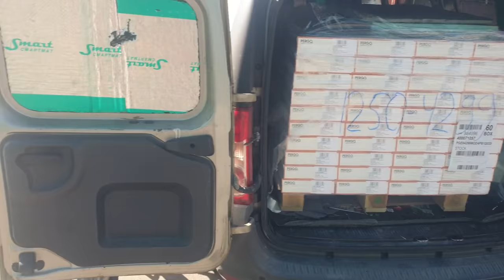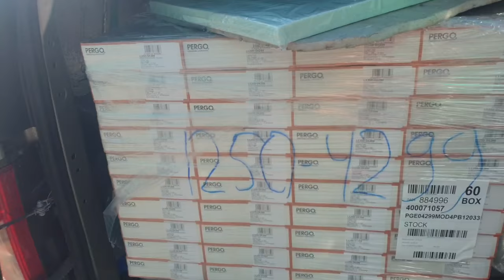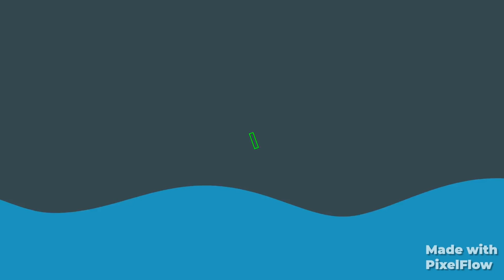Еду на склад Pergo, забыл выложить велики🤣 Рубрика: простой воскретсный день.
Сегодня поехал на склад в Pergo деревня Красная пахра. Мыслы от водостойком ламинате перго линейка скаро про. Забыл выложить велосипеды из будки, но слава богу всё влезло )) Не забывайте про главный инструмент для укладки напольныхных покрытий, а именно набор для укладки ламината "Сеньор ламинат". Купить можно во всех маркет плейсах страны в том числе и Леруа мерлен (лемано про).